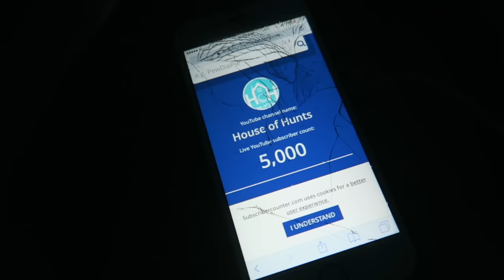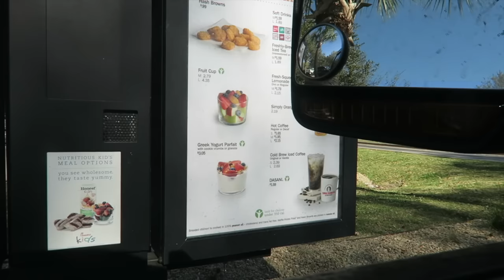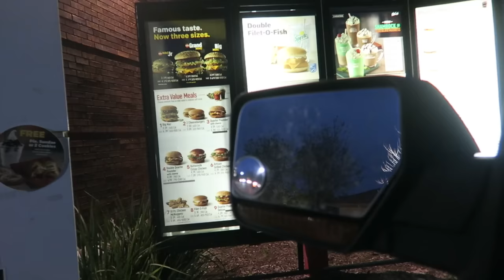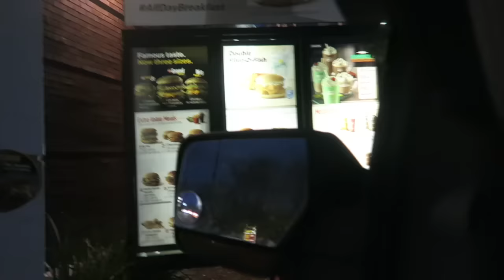MOVING INTO OUR NEW HOME (3.12.17)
We FINALLY moved into our new home. It was a CRAZY three days closing on the house and moving our things. We still aren't done yet but we are having a great time in the new home.

↓↓↓↓↓↓ CLICK TO SEE MORE ↓↓↓↓↓↓↓↓

3642 Savannah Hwy Suite 116-308